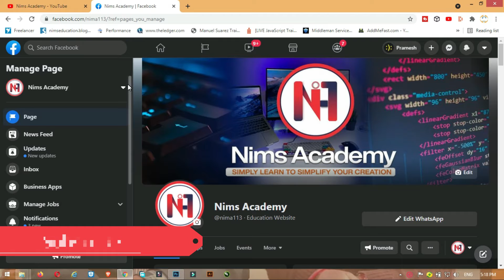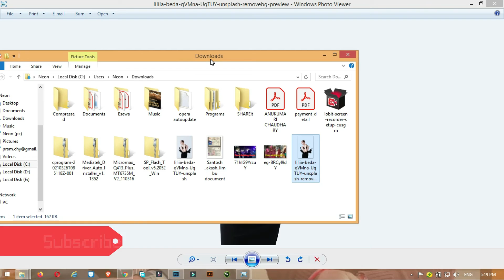HOw to remove background no software needed? Nims Academy 2021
LAPTOP USED:
DELL LATITUDE E7440

PERIPHERALS USED:
LENOVO  MOUSE

DELL KEYBOARD

SAMSUNG HEADPHONE